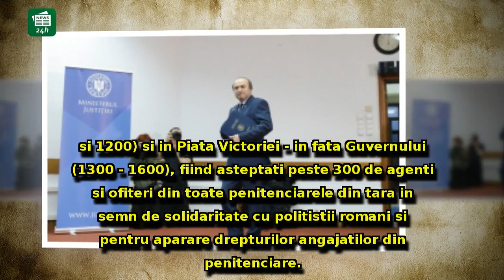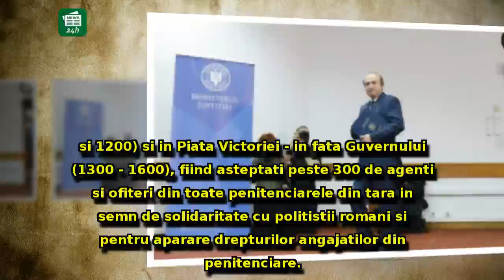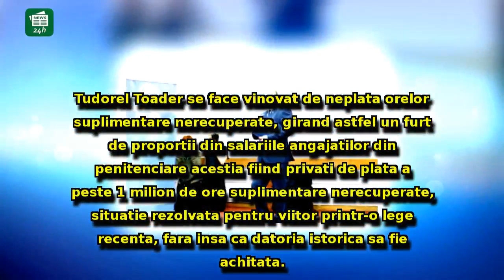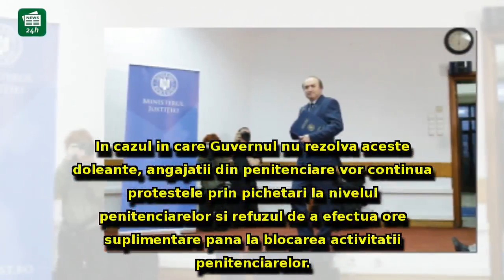Protest în fața Guvernului - Se cere DEMISIA lui Tudorel Toader